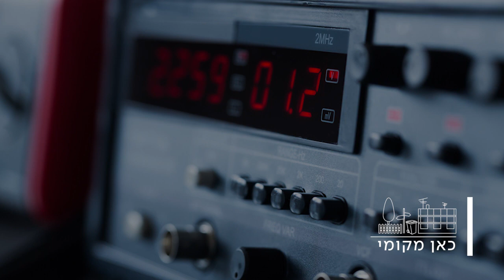כאן | מקומי – מגזין האקטואליה המקומית של תאגיד השידור הישראלי | תכנית 10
סבב כתבים ◄ 00:51
כיצד בעיית המסתננים התגלגלה לפתח תקווה? שיחה עם ראש העירייה איציק ברוורמן ◄ 11:40
האם הרשויות המקומיות מנסות להשתיק בפייסבוק את התושבים? ◄ 22:50
ביצה מקומית - סבב כתבי רכילות ◄ 32:29

מגיש: חן ביאר
עורכת: נועה אקסינר
הפקה : רוני אבירם, ינון סרוסי
תחקיר: אביגל בשור, עומר ולדמן, תימור טל
ביצוע טכני: יניב ג'וני כהן

קרדיט לתמונות:
טלי מייר, פלאש 90
AP